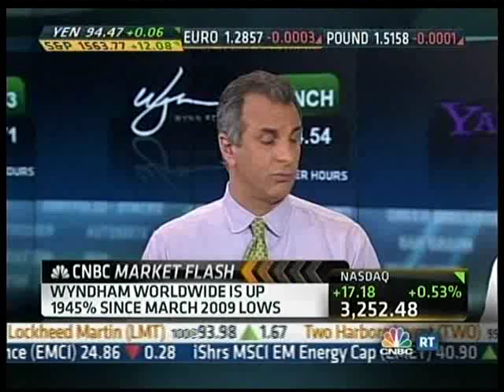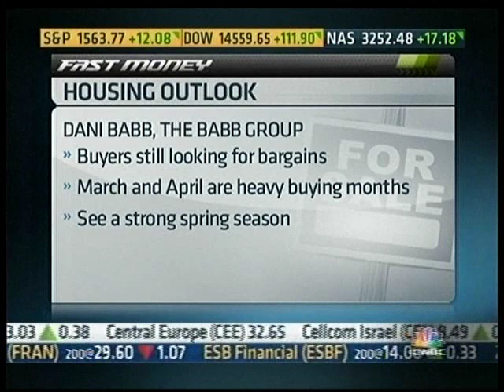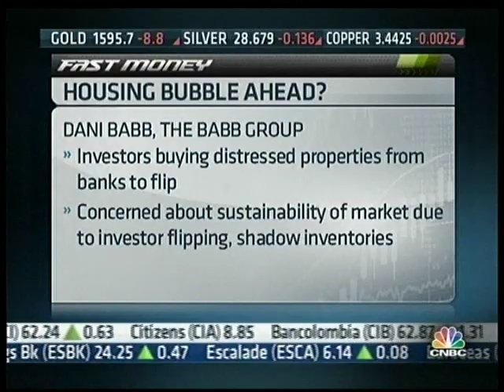Dr. Dani Babb of The Babb Group on CNBC Fast Money March 26, 2013 on Case/Shiller Price Index